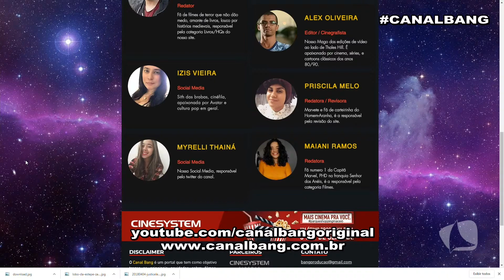CANAL BANG 13 08 20 P2